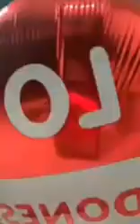So sweet |tiktok Katty butterfly & Aiman Ricky☺☺☺ |pasangan serasi